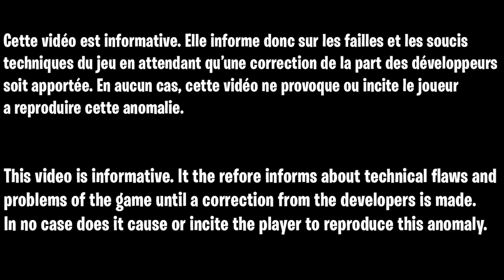GLITCH SOLO PILE UP AFK SUPER FACILE SUR FIREBASE Z COLD WAR, GLITCH CAMOUFLAGE DARK EATHER ZOMBIE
▬▬▬▬▬▬▬ • BIENVENUE 😍 • ▬▬▬▬▬▬▬

▬▬▬▬▬▬▬ • PARTENAIRES 💪 • ▬▬▬▬▬▬▬

👉StealthGamer:
"SOISCOOLMEC"
"STRIKESOISCOOL"

TikTok "SoisCoolMecYTB"
👻Snapchat "soiscoolmec"

.▬▬▬▬▬▬▬ • TOP DON 💰 • ▬▬▬▬▬▬▬

▬▬▬▬▬▬▬ • MUSIQUE OUTRO 🎵 • ▬▬▬▬▬▬▬